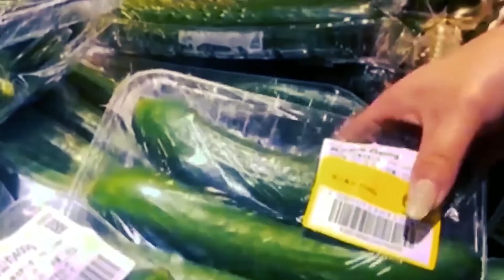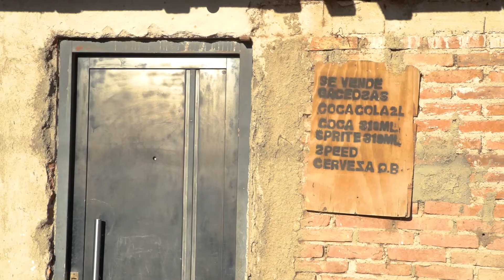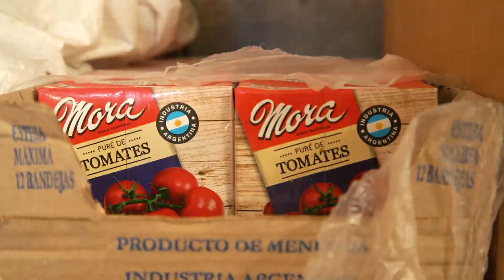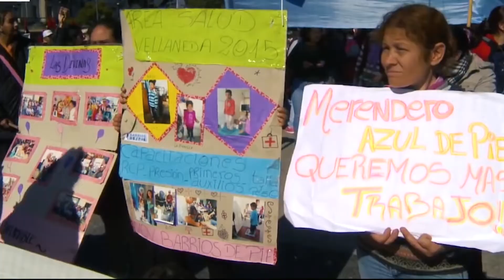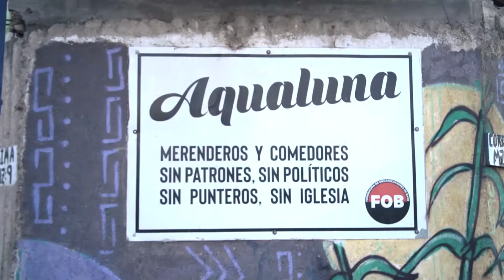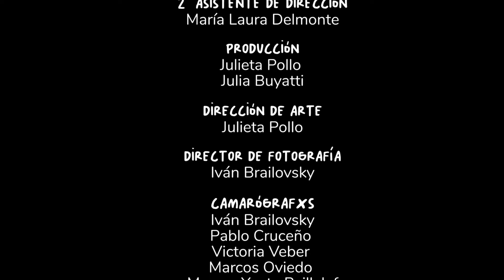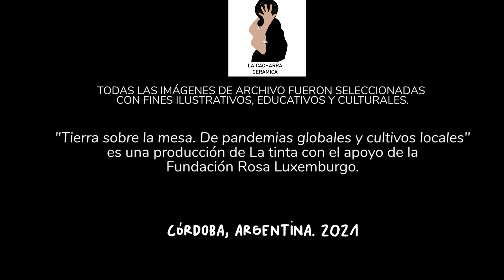Tierra sobre la mesa - Capítulo 5. Cocinar para el barrio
► Capítulo 5. Cocinar para el barrio | Duración: 25:14

Los Artesanos es un barrio de la ciudad de Córdoba, poblado en su mayoría por migrantes de Perú y Bolivia. Allí, en la casa de Jeanette Flores, se abren las puertas del comedor Aqualuna, donde un grupo de mujeres cocinan comidas de sus países de origen cada semana. La nutricionista Juliana Huergo se acerca a conocer como ni la pandemia, ni la falta de servicios, ni la escasez de alimentos que reciben detiene los saberes y sabores que estas mujeres ofrecen a quienes lo necesitan. Mientras se aleja del barrio, Juliana intenta responder las preguntas que nos habitan como sociedad en cada plato vacío que llega a un comedor.

Juliana Huergo
Nutricionista e investigadora. Doctora en Estudios Sociales de América Latina. Investigadora de CONICET en el Instituto de Estudios en Comunicación, Expresión y Tecnologías (ICET), de la Facultad de Ciencias de la Comunicación y la Escuela de Nutrición de la Universidad Nacional de Córdoba.

"Tierra sobre la mesa. De pandemias globales y cultivos locales" es una producción de La tinta con el apoyo de la Fundación Rosa Luxemburgo.